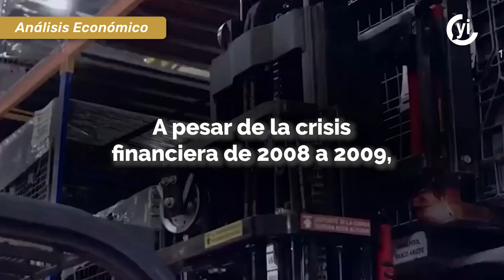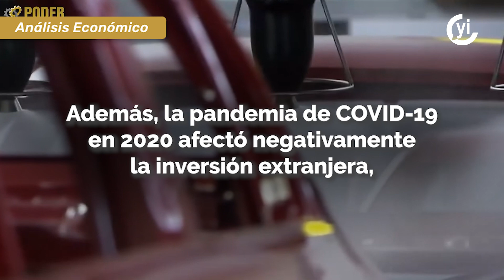El dato del día: Inversión extranjera directa en México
A pesar del llamado ‘nearshoring’ en México, actualmente la inversión extranjera directa continúa en niveles más bajos en comparación con la administración anterior.